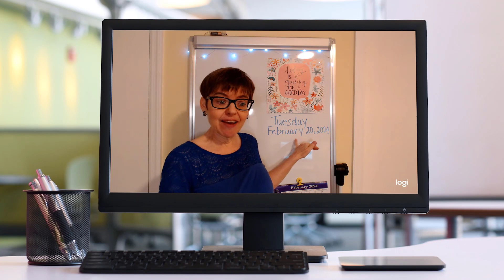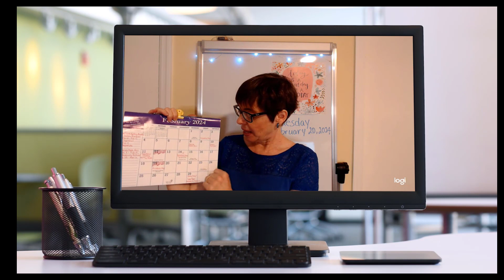Confusing Things People Say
Today's lesson is about phrases that mean something different than the actual words (idioms).  This is not my usual lesson format and is a little longer than normal!  I had to switch to Plan B this week, but we'll be back on track next week.